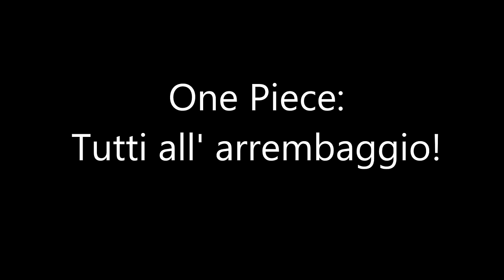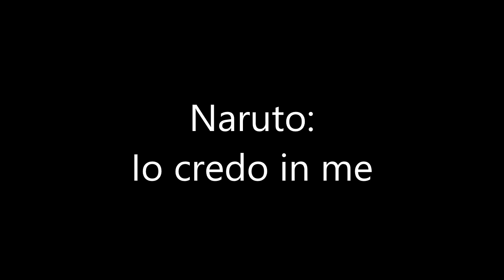Le migliori canzoni di Giorgio Vanni (Parte 1)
**ATTIVATE I SOTTOTITOLI PER IL TESTO DELLE CANZONI**
Intro 0:00
Arale 0:08
Beyblade 3:28
Gormiti 6:33
Let's and Go 9:53
Detective Conan 13:00
I cavalieri dello zodiaco 16:07
Hello Lupin 19:35
Pokemon: Oltre i cieli dell'avventura 22:55
One piece: all'arrembaggio 26:00
One piece: Tutti all'arrembaggio 29:12
Naruto: Io credo in me 32:10
Yu-gi-oh!! 35:37
Pokemon 38:29
Dragon Ball 41:34
Dragon Ball Z 44:52
Dragon Ball GT 47:38